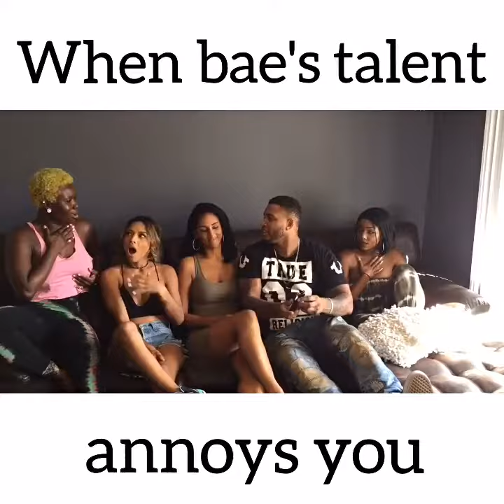When Bae's Talent Annoys You